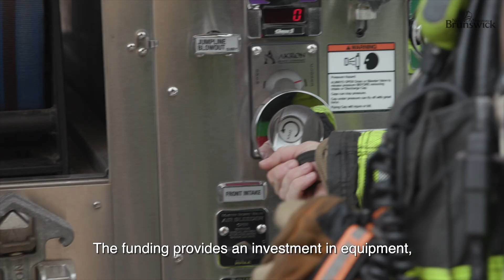Hazardous Materials Response program expands